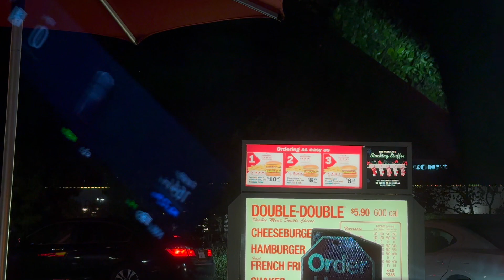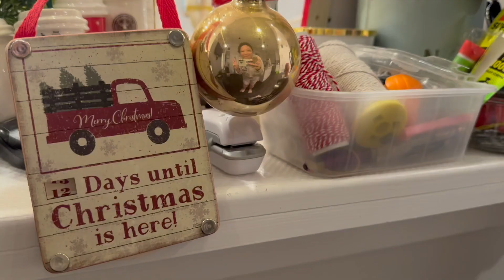not much happens don't watch this!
I was so emotional I didn't even realize today was Friday the 13th!

Booktuber mentioned: @theonlyrealproperty2567

👁️ Tom Ford Ember Bronze
💄 Hermes 35 Orange Capucine